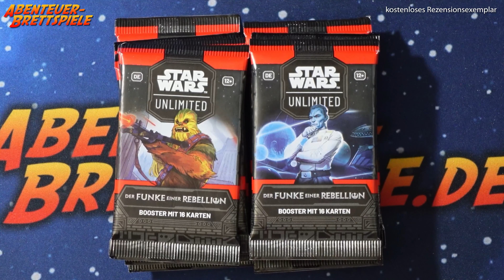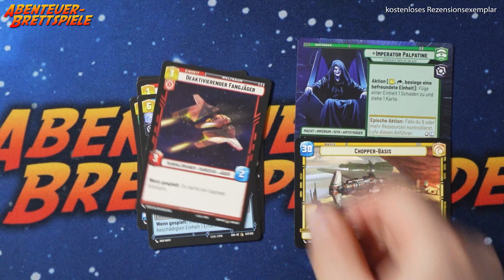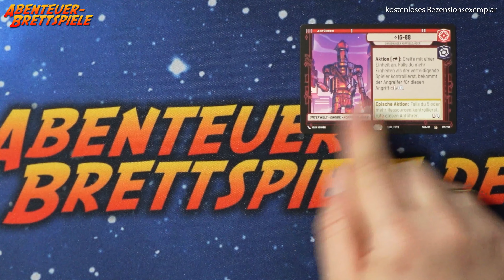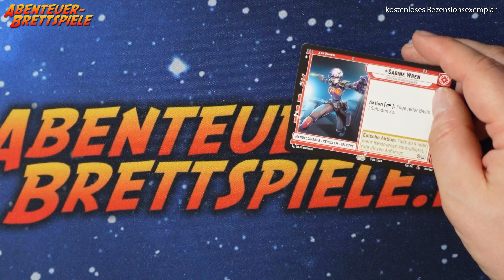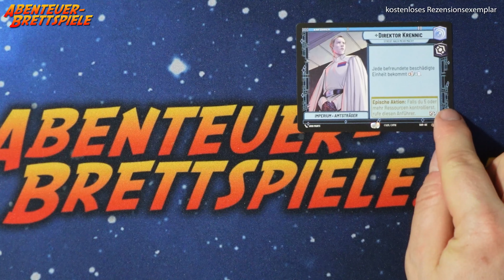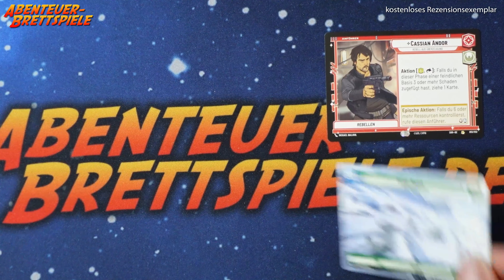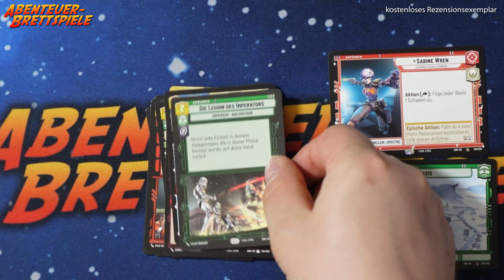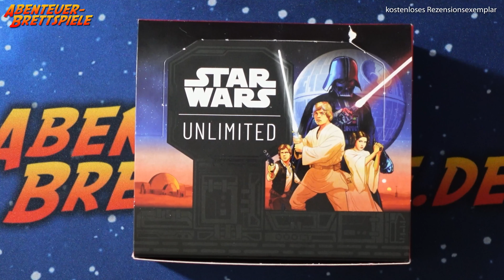Teil 2 - Star Wars: Unlimited "Der Funke einer Rebellion" - Booster Unboxing (Fantasy Flight Games)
In diesem Video schaue ich mir den zweiten Teil des Booster Displays von Star Wars Unlimited "Der Funke einer Rebellion" an. Da gibt es einiges an spannenden Karten zu entdecken.

Viel Spaß mit dem Star Wars Unlimited "Der Funke einer Rebellion" Booster Display Unboxing.